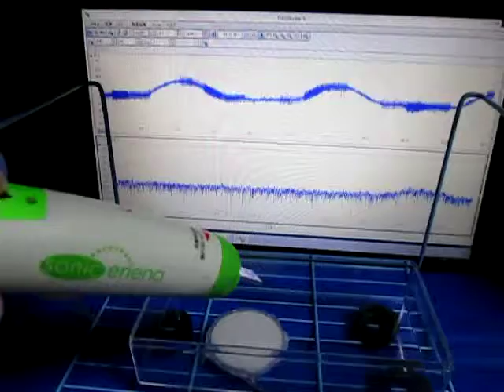超音波‹応用›実験 Supersonic wave experiment